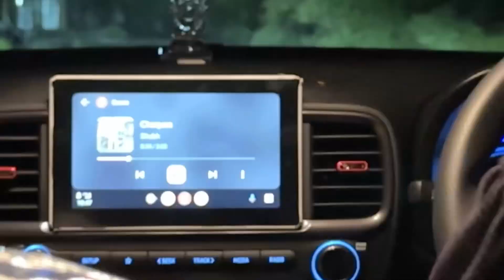Team Party 🥳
Office ki party
Office ke maje
Office ka khana
Party ki office mai
Office wali party
Corporate companies party

Sumit Jaiswal vlogs